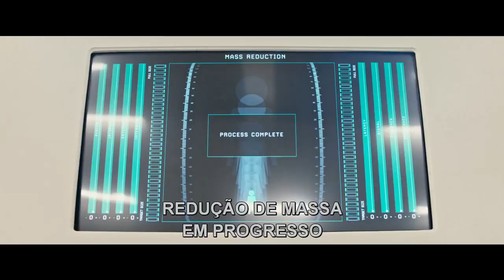Pequena Grande Vida Trailer Legendado HD, Em cartaz | Estudio Trailer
SINOPSE DO FILME PEQUENA GRANDE VIDA
Pequena Grande Vida - imagina o que acontece, como uma solução para a superpopulação, quando os cientistas noruegueses descobrem como encolher os humanos para 13 cm de altura e propõem uma transição global ao longo de 200 anos do grande para o pequeno.

As pessoas logo percebem o quanto o dinheiro dura mais em um mundo miniaturizado e, com a promessa de uma vida melhor, o homem comum Paul Safranek (Matt Damon) e sua esposa Audrey (Kristen Wiig) decidem abandonar suas vidas estressadas em Omaha, Estados Unidos, para se tornarem pequenos e se mudarem para uma nova comunidade em miniatura – uma escolha que dá início a aventuras que mudam suas vidas.

Ficha Técnica do filme Pequena Grande Vida
Título no Brasil
Pequena Grande Vida

Título original
Downsizing

Gênero(s)
Comédia Drama Ficção

Duração
135 min
Estreia
Em breve
País
EUA

Idioma
Inglês (Cópias dubladas disponíveis)

Diretor
Alexander Payne

Roteirista
Alexander Payne Jim Taylor

Elenco
Matt Damon Christoph Waltz Kristen Wiig Hong Chau Rolf Lassgård Ingjerd Egeberg Udo Kier Søren Pilmark Jayne Houdyshell Jason Sudeikis Maribeth Monroe